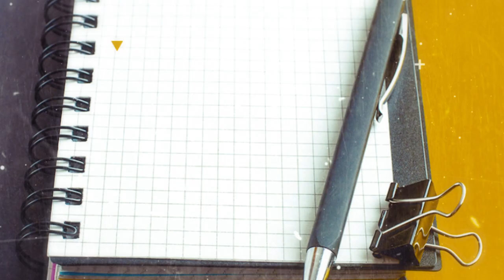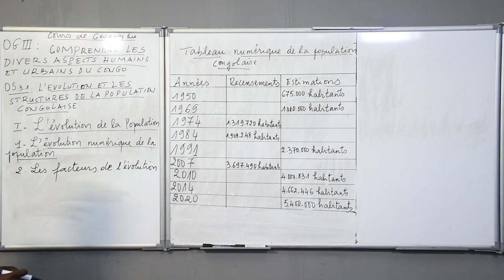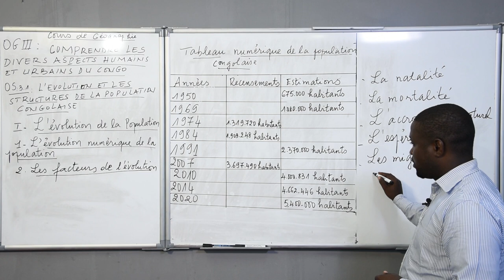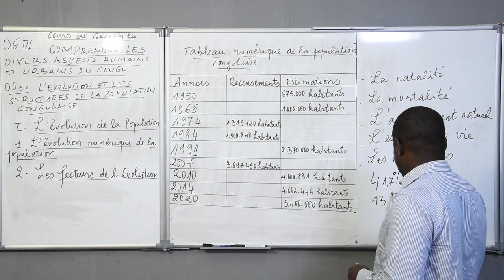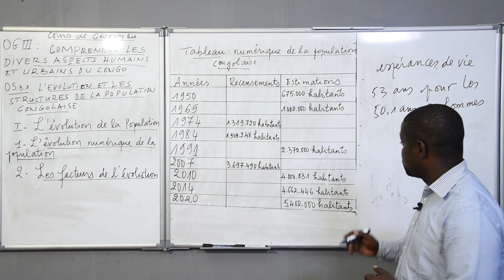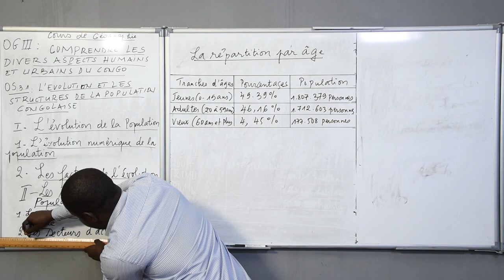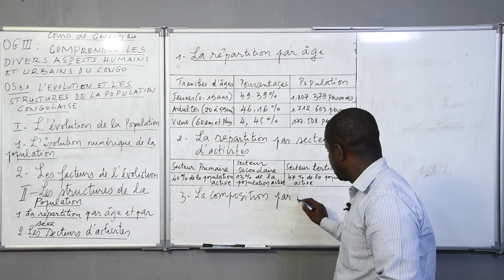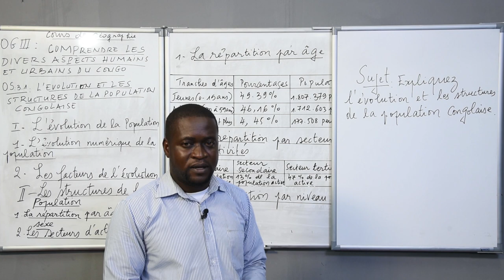Cours de Géographie - Comprendre les divers aspects humains et urbains du Congo. Terminale.